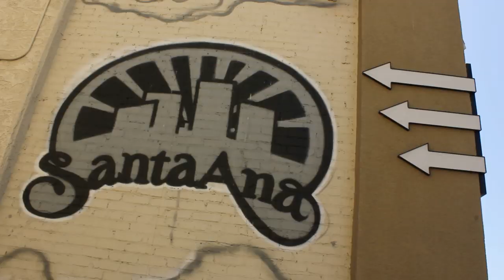REB'L FITI LIVE AT SANTA ANA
Reb'l FiTi live @ the "KONSEPT ART AND MUSIC FESTIVAL 2014" in downtown Santa Ana, CA. 9/6/2014

Video Credit: LEFTRIGHTCREATIONS

PROMO